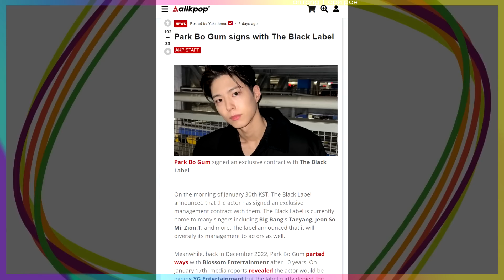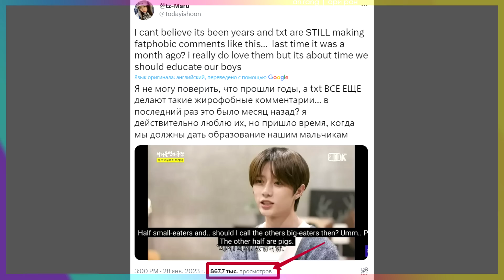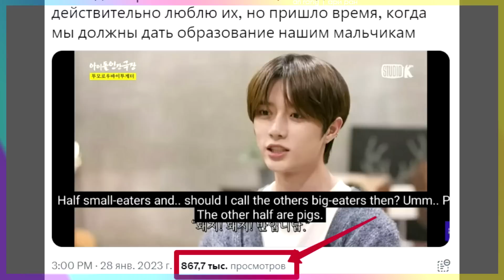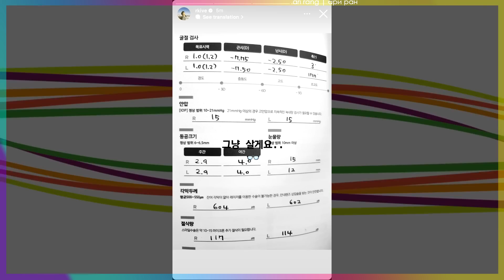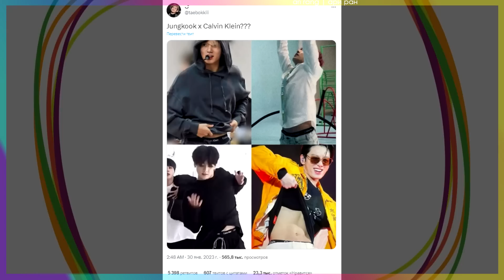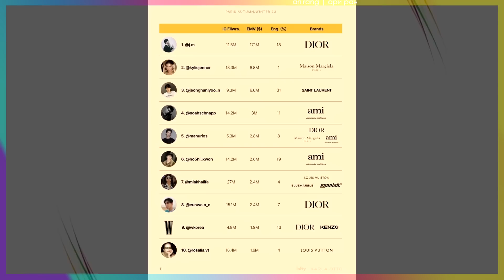ДЖЕННИ НЕКУЛЬТУРНО-КУЛЬТУРНАЯ! ЧИМИН ЛУЧШИЙ на НЕДЕЛИ! БОМГУ и СВИНЬИ! TXT BTS BLACKPINK | НОВОСТИ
Обсуждение NewJeans в прошлом выпуске

00:00 Анонс
00:34 Пак Бо Гом
02:08 Сон Джун Ки, Кэти Луиз Сондерс
06:32 Хичоль Super Junior, Ом Хён Гён
08:19 CIX
10:49 ENHYPEN, HYBE
12:24 Дженни BLACKPINK
15:06 СПАСИБО за поддержку!
17:23 Бомгю TXT
21:32 Йеджи, Юна ITZY
23:19 Тэёна NCT
24:53 BTS
29:53 NewJeans